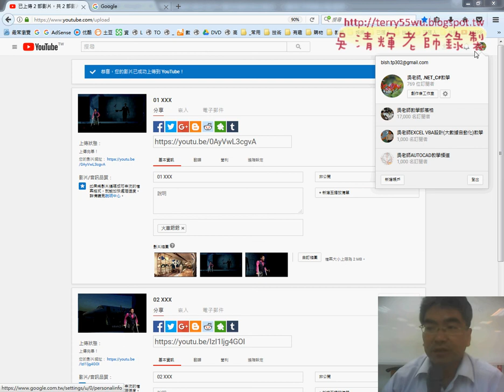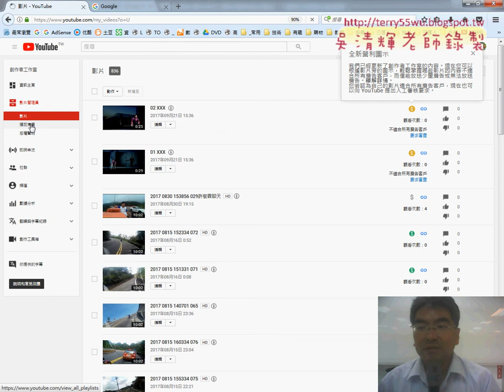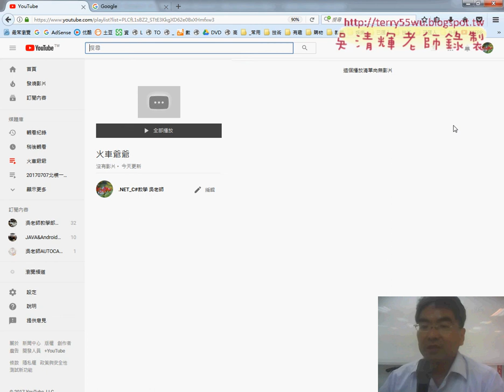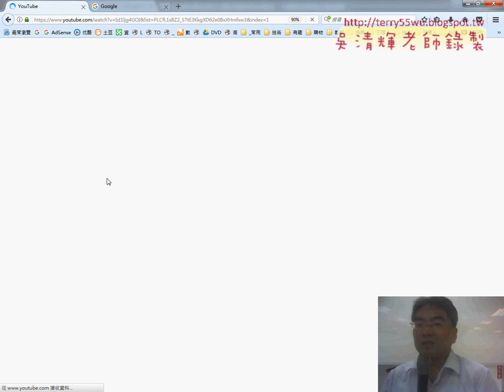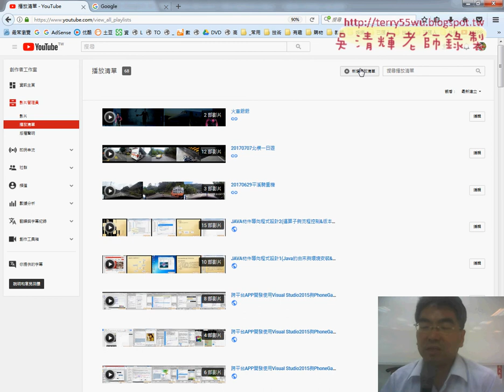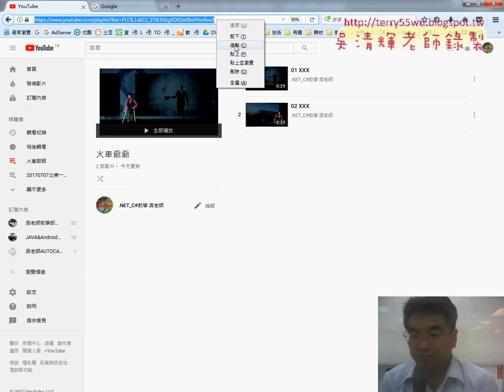05 YOUTUBE建立播放清單